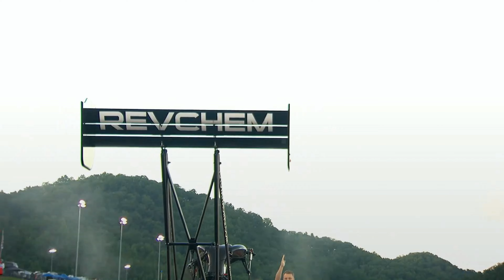Billy Torrence, Doug Kalitta, Top Fuel Dragster, Qualifying Rnd 2, 23rd annual Super Grip Thunder Va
Billy Torrence, Doug Kalitta, Top Fuel Dragster, Qualifying Rnd 2, 23rd annual Super Grip Thunder Valley Nationals, Bristol Dragway, Bristol, TN, Jun 07, 2024